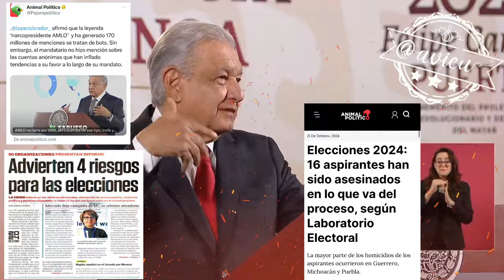Blindar la elección no sólo es con elementos de la GN también es evidenciar la guerra sucia 🦆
Hay un plan junto con el INE, SEGOB y SSPC para blindar el proceso electoral 🦆, la protección no sólo es con elementos de la GN también es evidenciar la guerra sucia en redes sociales 🦆, hasta ahora van muy bien las cosas y la elección se puede llevar en paz 🦆